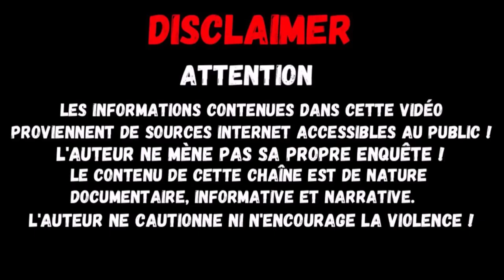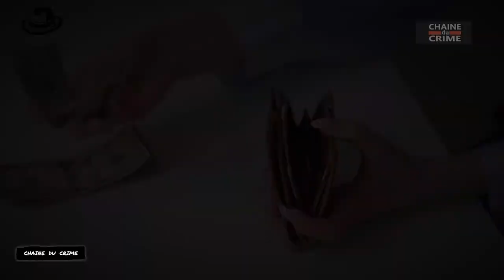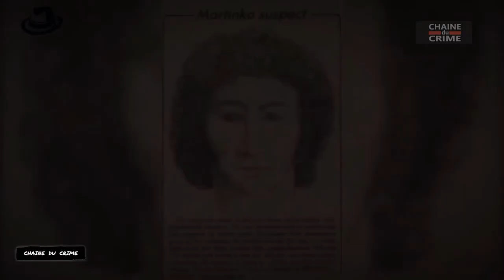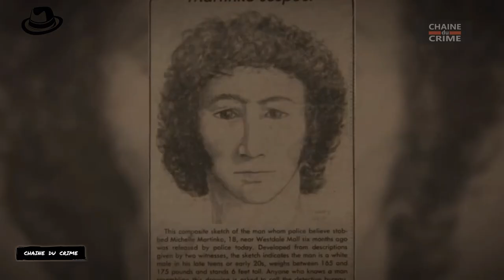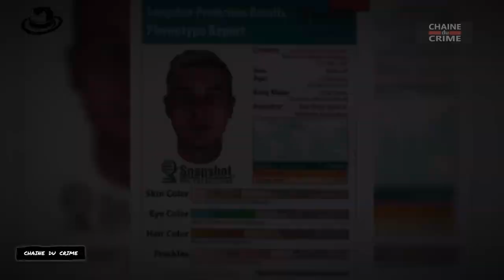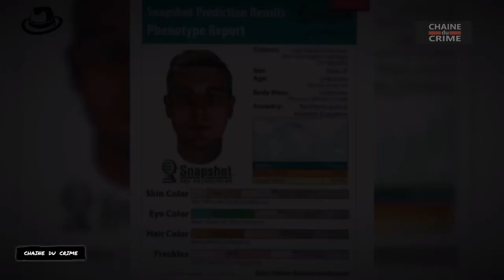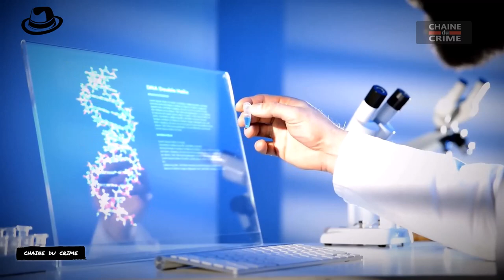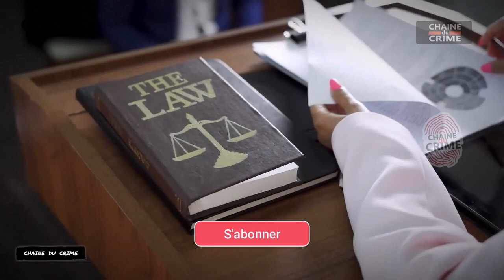L'Affaire Michelle Martinko